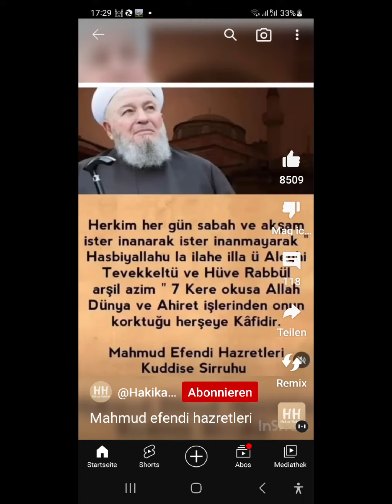davutunterwegs-arefe gecesi!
BUGÜN TÖVBELER DUALAR KABUL OLUR BUGÜN 8 CENNETİN REYYAN KAPILARI AÇILIR Allah'ım! Sen affedicisin affı seversin Beni ehlimi ve zürriyetimi affet.Allah'ım! Sen affedicisin affı.seversin Anne babamı onların.Anne.babasını.onlarında anne babasını.affet.Allah'ım! Sen affedicisin affı seversin Kız kardeşlerimi ve erkek kardeşlerimi ve onların zürriyetlerini affet.uAllah'ım! Sen  affedicisin affı.seversin.Teyzelerimi,dayılarımı ve.onların zürriyetlerini.affet.Allah'ım! Sen affedicisin affı seversin.Halamı, amcalarımı ve onların.zürriyetlerini.affet.Allah'ım! Sen affedicisin.affı.seversin.Dostlarımı, arkadaşlarımı, komşularımı, sevdiklerim ve beni sevenleri affet.Allah'ım  gıyabımda bana dua edenleri ve bana dua vasiyet edenleri affet.Allah'ım! Sen affedicisin affı seversin*Üzerimizde hakkı olanları ve bizden kötülük ilişenleri affet.*Allah'ım! Sen affedicisin affı seversin*Ölülerimizi.ve.bütün.Müslümanların ölülerini.affet.Allah'ım.Sen.affedicisin.affı.seversin bu gurubdaki kardeşlerimi ehlini evlatlarını  babalarını sevdiklerini affet*Allah'ım.sen.affedicisin.affı.seversin.Ümmeti Muhammed'i affet.*